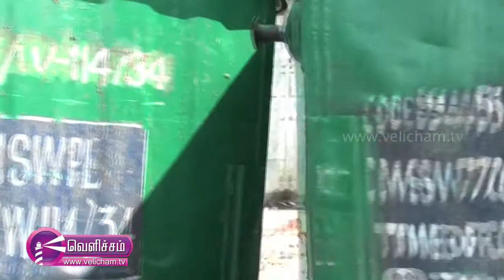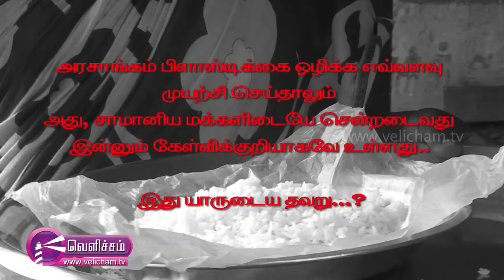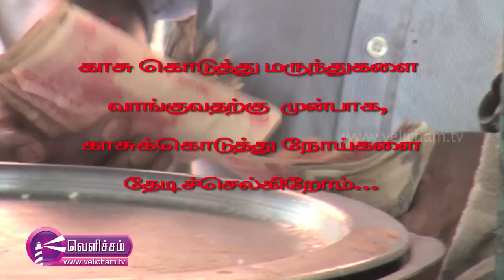"Vidai Thaedi" - Plastic Waste Management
The show reveals the lack of awareness among general public to avoid Plastics to make a green and healthy surrounding.